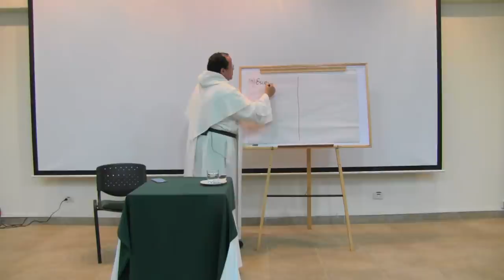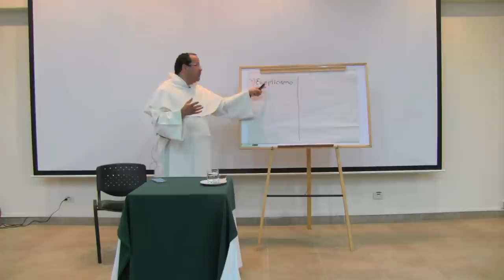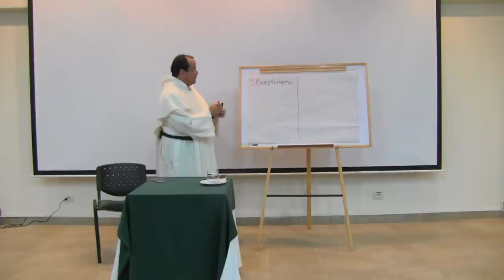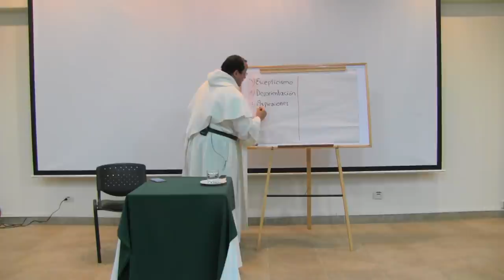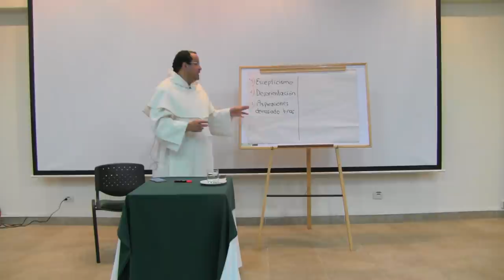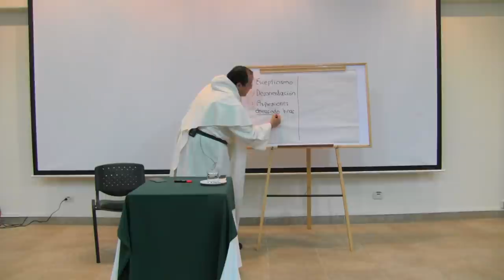Cristo ante nuestras limitaciones, 1a parte [Revitalización 07 de 12]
El camino de la revitalización, el dar nueva vida, hace parte de la naturaleza humana y de la iglesia, es un continuo volver a la fuente, para dar una respuesta que al mismo tiempo es fiel y es nueva, se alimentan mutuamente, de esta manera ha sido la historia de la iglesia.

Los seres humanos, así como tienen en su naturaleza la capacidad de entusiasmo, así mismo tienen la capacidad de desánimo, por eso no es extraño que las comunidades que han empezado con un impulso y con un deseo de renovación se encuentren al cabo de un tiempo con el desánimo. El primer llamado que se tiene es a la serenidad, donde se reconoce la realidad profundamente humana.

Cristo ante nuestras limitaciones

Jesús como dice Calcedonia es verdadero hombre y verdadero Dios, quiere decir experimento la condición humana, su corazón no es ajeno a lo que conoció y vivió, por eso es importante ver la respuesta del Señor Jesús frente a todas esas realidades humanas, hay que hacerse estás preguntas ¿Cómo trataba Cristo a una persona desanimada o a una persona indignada? Respuestas en la lectura orante del evangelio.

El Escepticismo

La persona escéptica es la persona difícil de convencer, es la persona que toma distancia, que mira desde su postura crítica, no se entusiasma fácilmente, quiere tener control de la situación.

En el evangelio de Juan encontramos dos ejemplos, al final del capítulo primero se encuentra el hombre llamado Natanael, él era un escéptico, como se hace notar en su diálogo con Felipe, el que desconfía y el entusiasmado, Natanael un maestro, por las costumbres de la época tenía una larga preparación, no debía tener menos de 40 años de edad en ese momento, la edad esperada para poder enseñar a otros. Felipe le dice: -hemos encontrado al mesías es Jesús de Nazaret, respuesta de Natanael: - ¿de Nazaret puede salir algo bueno? Una respuesta escéptica. Otro apóstol en esas condiciones fue Tomás: -Si yo no veo, yo no creo.

La actitud de Cristo en ambos casos es sorprendente, frente a Natanael, en primer lugar hace un elogio, “ahí tenéis a un israelita en el que no cabe engaño”, es decir para Cristo no es un problema que sea escéptico, en la medida en que él esté buscando la verdad, Cristo es aliado de los descontentos, porque es imposible avanzar en la vida cristiana si no se tiene un grado de insatisfacción. A Tomás Jesús le dice: -aquí están mis manos, aquí está mi costado, y aunque lo corrige blandamente, no seas incrédulo, la actitud de Cristo es acoger al escéptico y ofrecer la verdad.

La Desorientación

La desorientación puede darse porque no se sabe lo que hay que hacer o a donde dirigirse, la época actual es particularmente compleja, porque hay multitud opiniones, y es fácil llegar a la desorientación, en tiempos de Cristo también había multitud de diagnósticos, por ejemplo, los fariseos, en la parte de la alianza que les correspondía, por eso si ellos cumplían la ley, Dios debía cumplir su parte del trato, devolviéndoles su bendición. Otra postura era la de los escribas se basaban en el estudio de la ley, los celotas, se organizaban y por las armas, los sumos sacerdotes a mantener el orden y el pueblo estaba desorientado.

La actitud de Cristo frente a los desorientados, es la compasión, “estaban como ovejas sin pastor” dice el evangelio. Revisando el grupo de los apóstoles, Cristo escogió entre ellos gente de todas estas teorías, Natanael era escriba, Pedro pescador, personas de extrema derecha, los colaboracionistas con el imperio romano, Mateo, Judas Iscariote era de extrema izquierda, nombres griegos, como Andrés y Felipe, es decir ellos eran de tendencia extranjera, entre otros, Jesús escogió sus apóstoles de un modo que en sí mismo encierra un mensaje, y a esos apóstoles los enseña, derrocha sobre ellos su compasión, buscando que salgan de su desorientación a través de una escuela de amor y de servicio.

Las aspiraciones demasiado humanas

Las aspiraciones demasiado humanas, un ejemplo que encontramos en el evangelio es el pasaje de aquellos dos hermanos, Santiago y Juan, donde su madre le pide a Jesús que les conceda un lugar determinado en su reino. En la medida en que las aspiraciones espirituales van disminuyendo otras motivaciones de tipo humano, van en aumento.
¿cuál es la reacción de Cristo ante las aspiraciones demasiado humanas? es una combinación entre mansedumbre y desafío, les dice: - ¿son capaces de beber el cáliz que yo he de beber?, allí hay una dimensión de desafío, si se quiere algo grande hay que estar dispuestos a dar algo grande, pero luego les dice: -lo que ustedes quieren, eso no me corresponde a mí, haciendo así una especie de purificación de la intención, Cristo lo que hace es levantar y purificar.